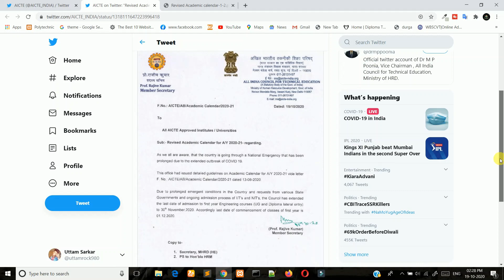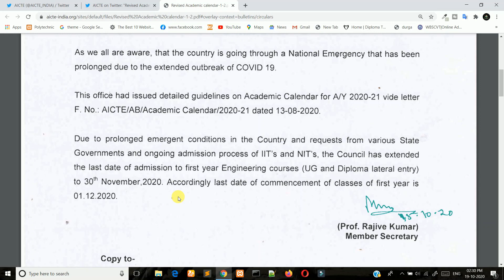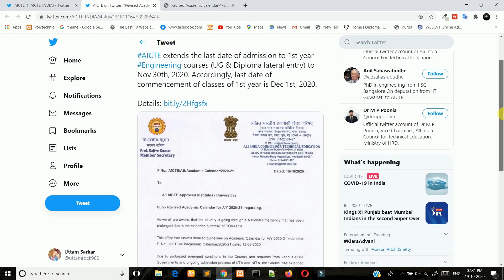AICTE New Academic Calendar Big Update | B.Tech 1st Year & Diploma Lateral Entry(WBJEE & JELET 2020)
The Council has extended the last date of admission to first year Engineering courses (UG and Diploma lateral entry) to 30th November,2O2O. Accordingly last date of commencement of classes of first year 01.12.20.